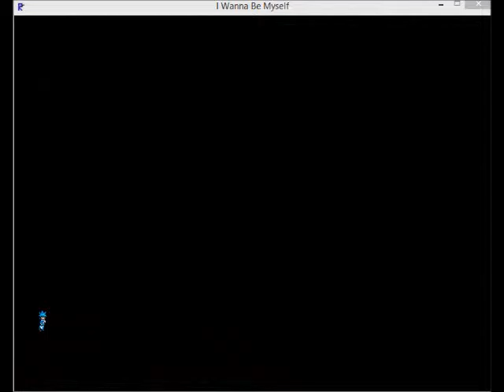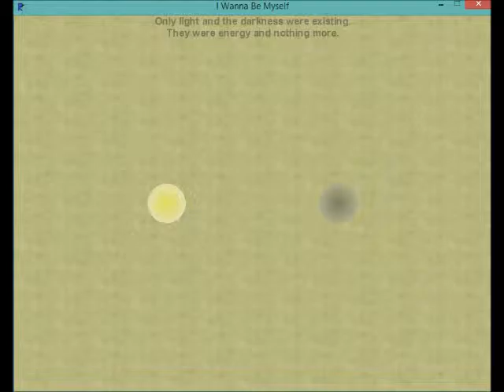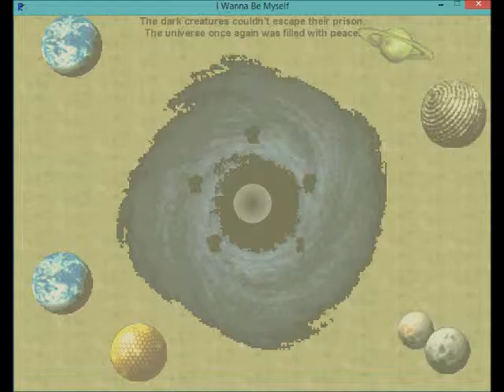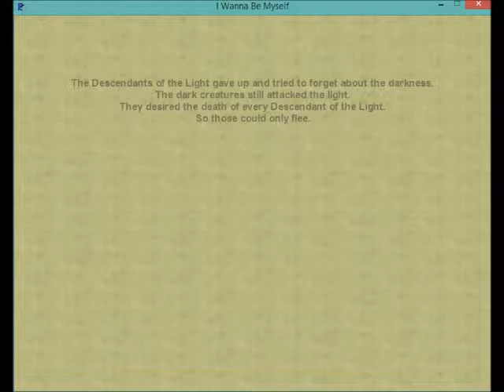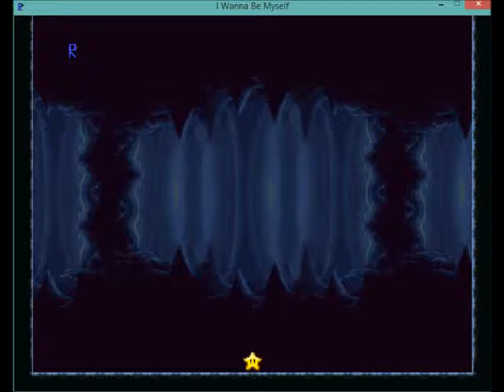(Blind) Let's Play - I Wanna Be Myself #1: Who Am I?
Finally, I'm kicking off this game, about which I have heard really good things.

And if it continues in much the same vein, this is going to be a fun LP.